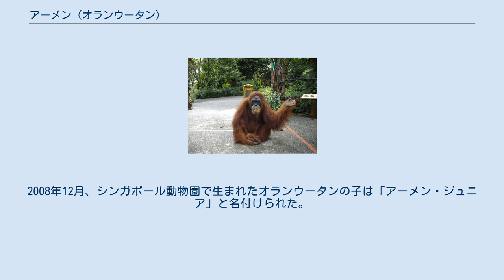アーメン (オランウータン)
アーメン（Ah Meng, 阿明、1960年6月18日?–2008年2月8日）は、シンガポール観光の名物となっていたメスのオランウータンである。
種としてはオランウータン属の中でも稀少種のスマトラオランウータンに属する。
スマトラオランウータンは違法伐採や密猟により絶滅の危機にさらされ、野生ではインドネシアのスマトラ島の熱帯雨林に7500頭が残るのみとなっている。
 インドネシアから密輸されペットとして不法に飼育されていたが、1971年に獣医に保護され、シンガポール動物園で暮らすことになった。
当時、アーメンは11歳であった。
 以降、アーメンは敷地内で暮らす約20頭の群れの中心的存在となった。
その生い立ちのためもあってか、アーメンは群れの他のオランウータンに比べて人間が近づいてくることに慣れており、「アーメンと朝食を」なる企画も組まれた。
この企画は、来園者が朝食を取ったのち、オランウータンと写真撮影ができるというものである。
これは、アーメンをはじめとするオランウータンと身近に触れ合える機会を提供することにより、オランウータンの生息環境を維持していくことの重要性、またその他の環境問題について、来園者の意識を高めていくことを狙ったものであった。
 アーメンは園自体を象徴する存在ともなり、写真がシンガポールの観光宣伝として全世界で使われた。
30以上の紀行映画、300以上の記事で、アーメンが取り上げられた。
エディンバラ公やマイケル・ジャクソンなど、各国の要人や有名人もアーメンを訪ねてきた。
1992年にはそのシンガポール観光に対する寄与が認められ、シンガポール政府観光局から人間以外では初めて、特別観光大使の肩書きを授与された。
アーメンには証書のほか、大量のバナナが与えられた。
 しかしアーメンも高齢となり、精神的負担になるのではないかという懸念から公の場に出る機会は少なくなっていった。
 2008年2月8日、アーメンは老衰で世を去った。
48歳、人間の年齢にすれば95歳であった。
その子にはオスがシンシンとサトリアの2頭、メスはメダンとホンバオ（紅包、中国の新年に用いられるお年玉袋とオランウータンの赤毛に由来）、サヤン（英語でいうdarlingに相当するマレー語）の3頭、孫は1990年に生まれた1頭を筆頭に6頭いた。
2月10日にはシンガポール動物園でアーメンの告別式が行われ、4000人が集まった。
 墓には生前にアーメンが好んだドリアンの木が植えられ、等身大の像も作られた。
2008年12月、シンガポール動物園で生まれたオランウータンの子は「アーメン・ジュニア」と名付けられた。